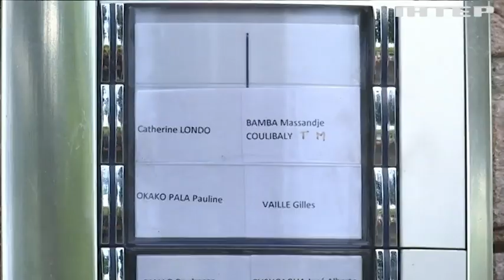Соціальне житло: як це працює у Бельгії?